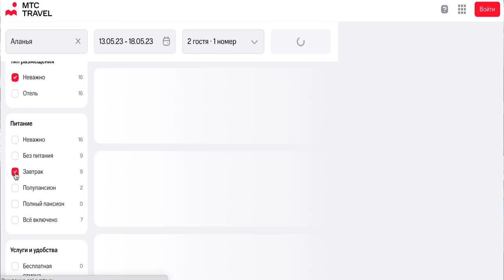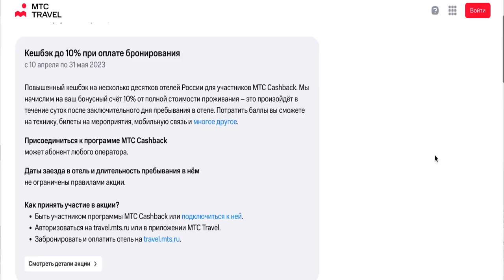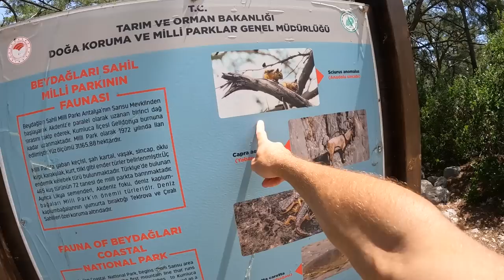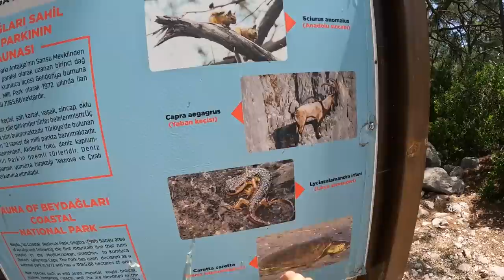ЗДЕСЬ ТОЛЬКО ГОЛЫШОМ - ТУРИСТЫ В ШОКЕ - СЕКРЕТНЫЙ пляж и гора Чалыш - СЮДА НЕ ВОДЯТ ТУРИСТОВ ОПАСНО.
Устройте себе приключения без приключений с отелями! Бронируйте отели на МТС Travel и получайте кэшбек до 10% по России или бесплатный роуминг за границей
Реклама. ПАО "МТС". ИНН 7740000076

В этом выпуске отправляемся в невероятное путешествие. Будем делать восхождение на гору Чалыш - это Кемер Турция 2023, а так же посетим секретный пляж - бухта больших камней.